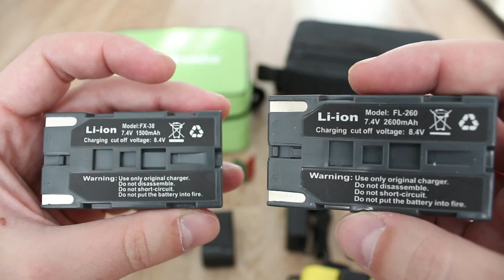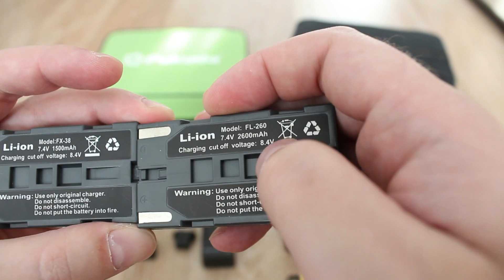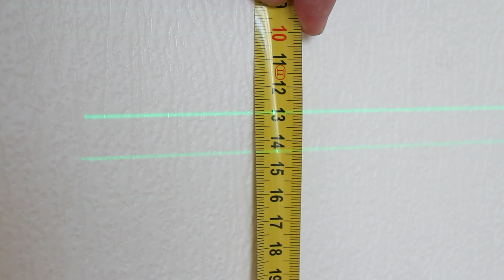Fukuda MW 93T-3GX или Firecore F93T-XG. Какой лазерный уровень с Aliexpress лучше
В этом видео сравним лазерный уровень Fukuda MW 93T-3GX с лазерным нивелиром Firecore F93T-XG и попытаемся определиться какой же из них всё таки лучше.

Вообще надо сказать, что оба этих нивелира реально очень достойные варианты и сделать выбор из них действительно непросто.

У обоих используются хорошие LD излучатели, у Fukuda MW 93T-3GX от германской компании OSRAM, а у Firecore F93T-XG от японской компании SHARP, какие их них круче смотрите видео.

Для тех, кто никак не может определиться, могу сказать одно: какой бы выбор вы не сделали он будет в любом случае отличным! Так как оба прибора чёткие!